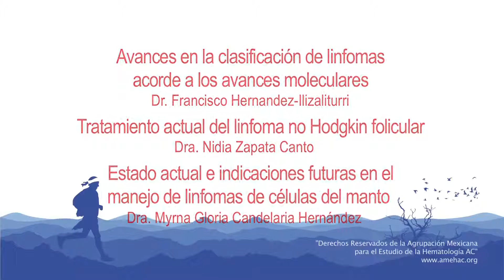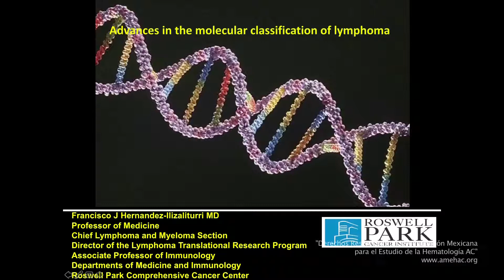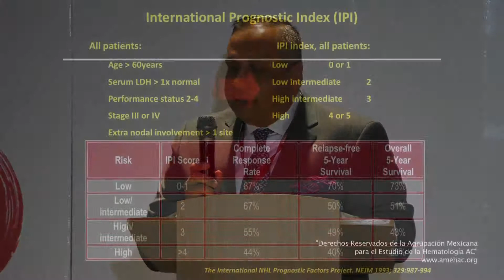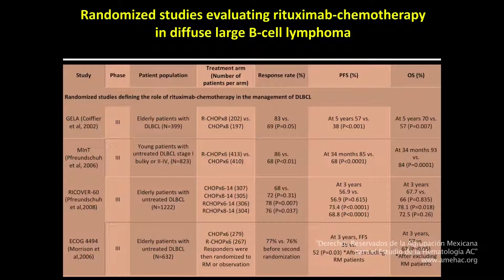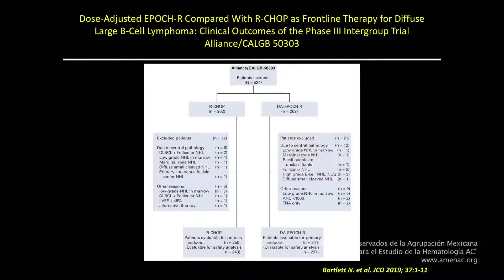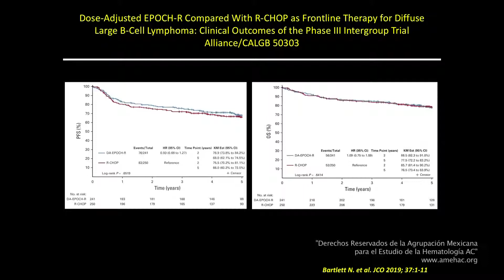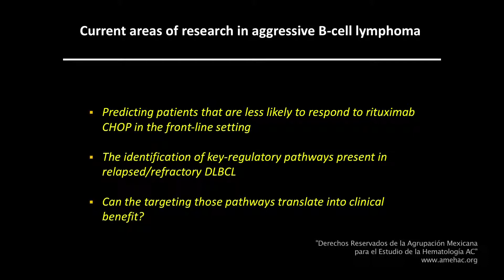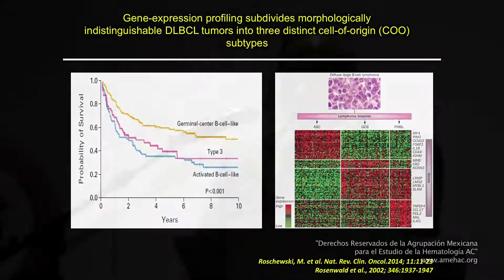Estado del arte en los linfomas 1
Conferencia Avances en la clasificación de linfomas acorde a los avances moleculares por el Dr. Francisco Ilizaliturri